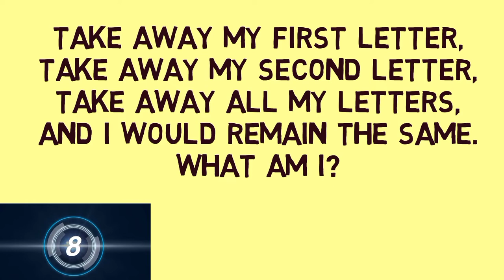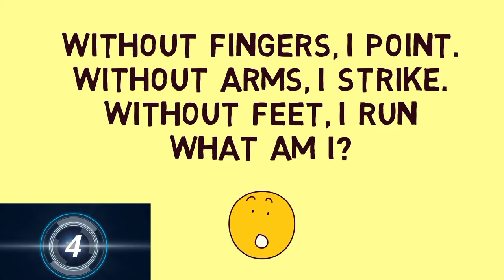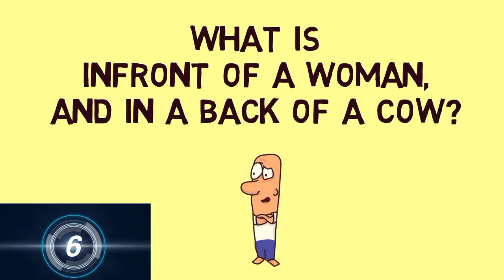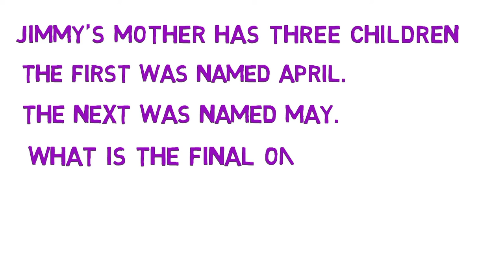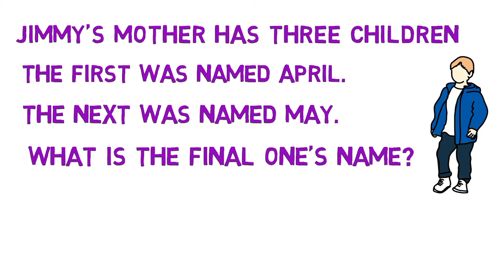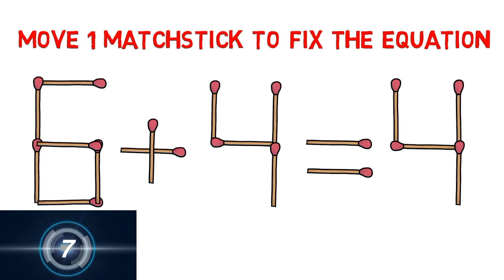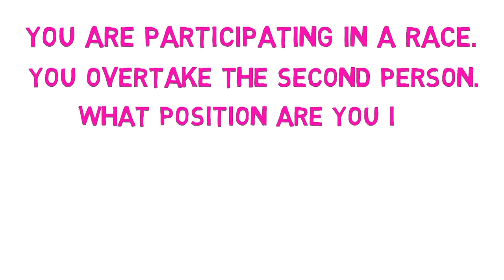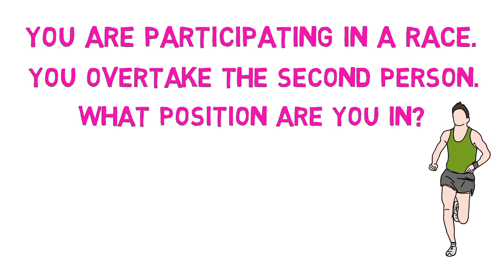Only 3% people will get this 😁😆😂🤣 || Logical Sansaar